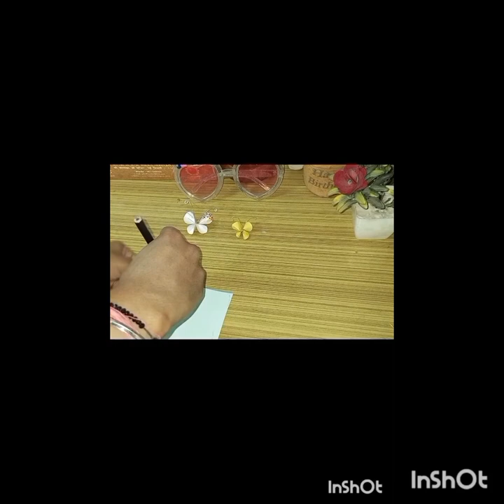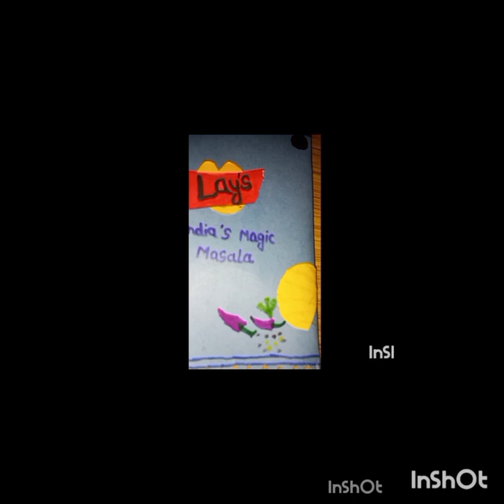Diy Craft idea ❤